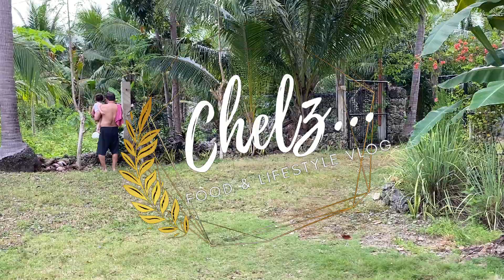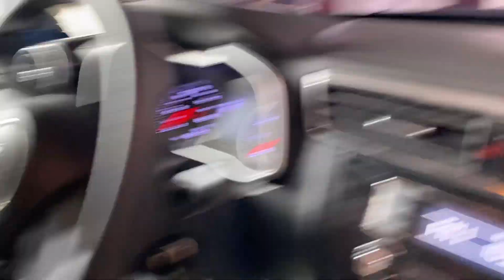BYE FOR NOW "CAMOTES ISLAND", BYAHENG CEBU FOR THE WEDDING|🪷 FILIPINA BRITISH FAMILY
Welcome po sa aming vlog, sanay napasaya po namin kayo sa aming munting vlog. Have a lovely day and ingat po kayo lage!! 😘🥰

►For all inquiries kindly get in touch with me at

Take care and God bless us all! Chelz 😘